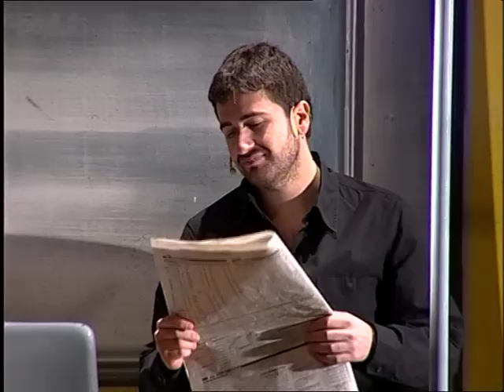Due chiacchiere col controllore